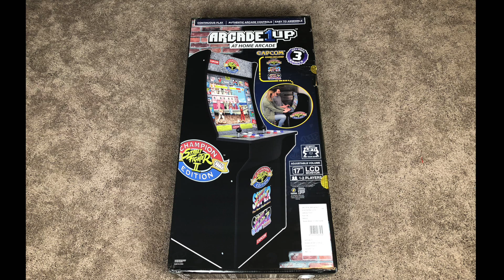Arcade1Up Cabinet Teardown Detailed Look At CPU And PCB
I finally received my Arcade 1Up Street FIghter cabinet and I have been very interested to see what CPU the cabinets are using.
SO in this video, I take a detailed look at the Arcde1Up PCB to find out what makes it tick.